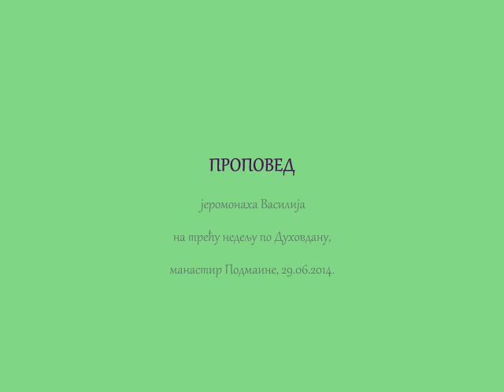2014 06 29 трећа недеља по Духовима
јеромонах Василије